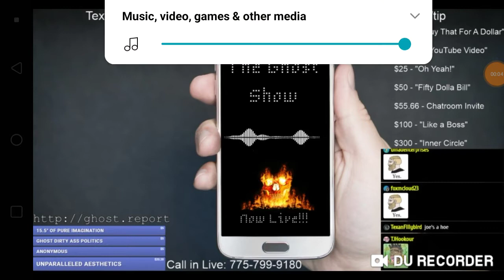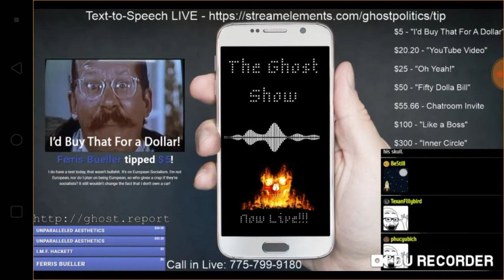xd hater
If I didn't upload videos of MLP FIM or something else to troll & bring the lol's sometimes or not all the time, atleast I am like someone who doesn't bring like the entertainment of one of the reasons why I watch the show & listen to it, because the trolls & Ghost